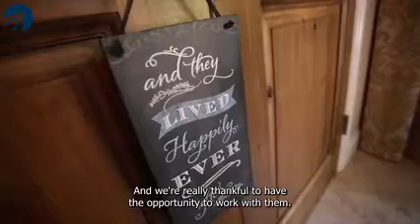Kramer Events / Collaboration Business Consulting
Beau Kramer, owner of Kramer Events, sought the services of our consultant team to develop his leadership skills, create and implement a sales strategy, and empower his expansive team. Watch as Beau discusses how the engagement led the team to an increase in revenue over a six month period!